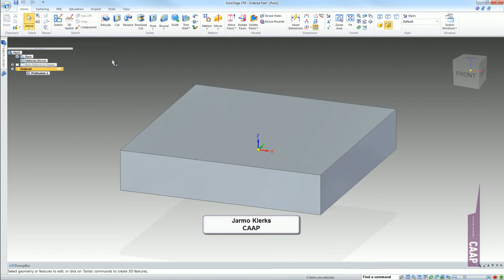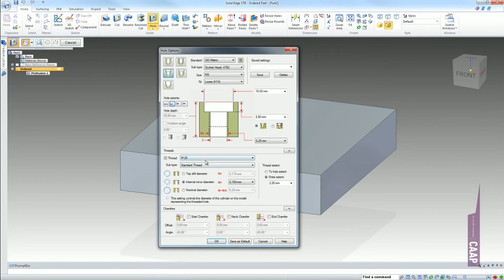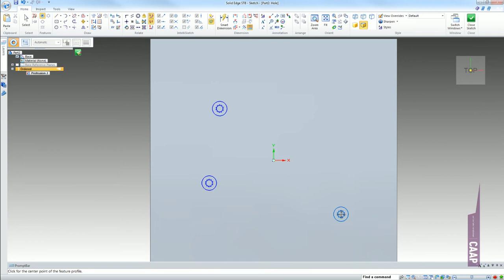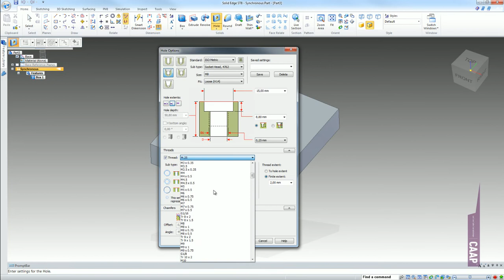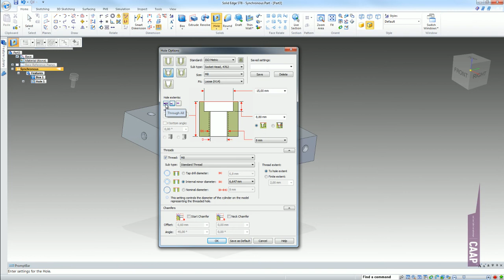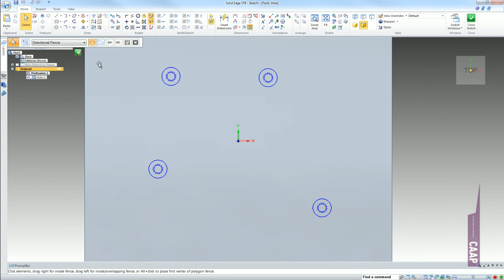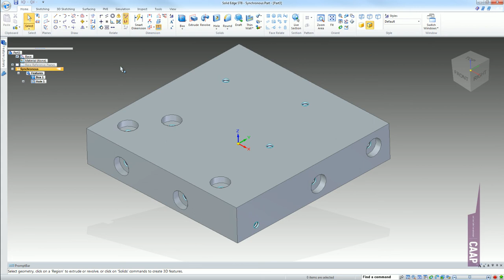Solid Edge - Synchronous vs. Ordered - Hole